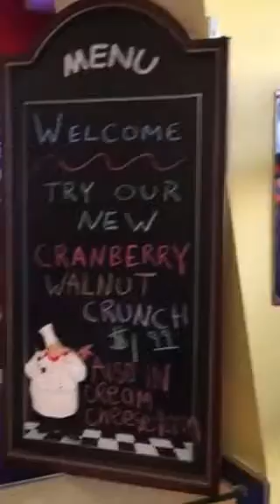Great American Bagel, Joliet, IL.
Do you think we want you to attend Men Who Cook? It is the premier fundraiser in Will County to support the Will County State's Attorney.s Children's Advocacy Center. Be there March 25, 2017.